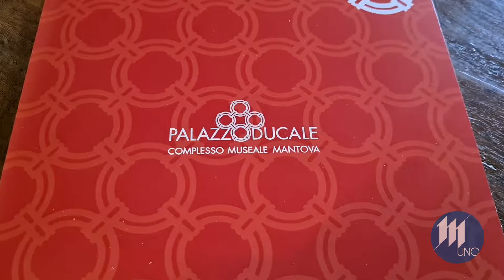Accordo Ducale-Comune per la creazione della Galleria d'arte Moderna di Mantova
presentazione galleria d'arte moderna di mantova